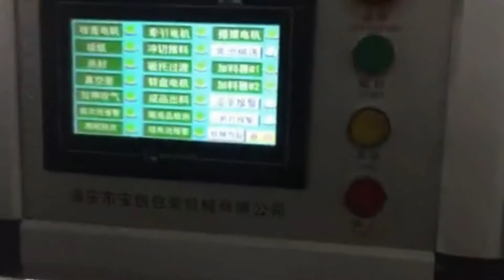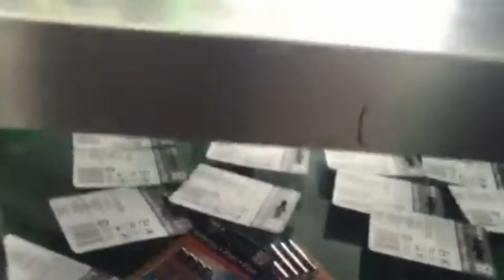battery skin packing machine blister pack vacuum forming machine automatic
The machine is for the packaging of batteries.